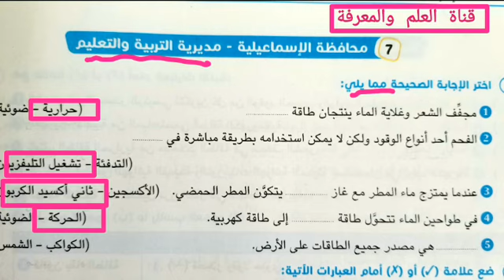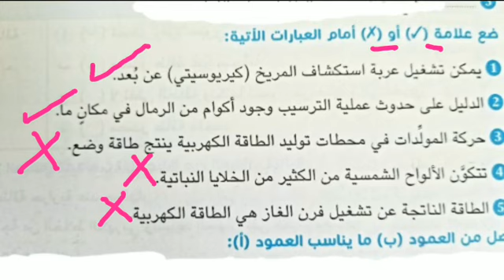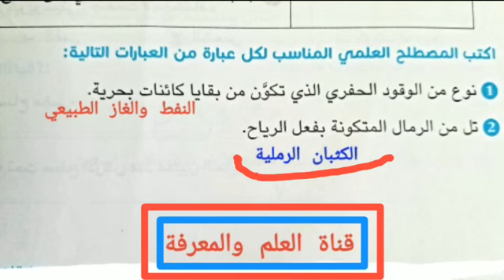حل امتحان علوم محافظة الاسماعيلية مديرية التربية والتعليم الصف الرابع الابتدائي الفصل الدراسي الثاني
حل امتحان علوم محافظة الاسماعيلية مديرية التربية والتعليم الصف الرابع الابتدائي الفصل الدراسي الثاني2024
.حل.امتحان.محافظة.الاسماعيلية.مديرية.التربية.والتعليم.علوم.الصف.الرابع.ترم.ثان.ص٢٢٨.